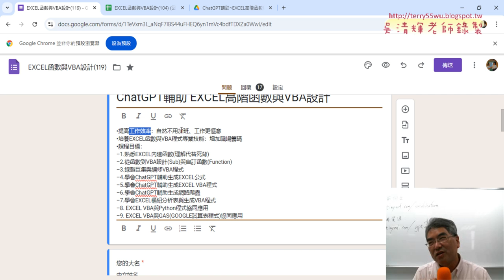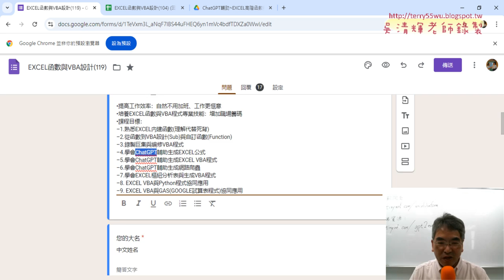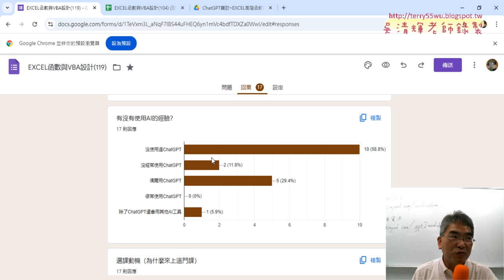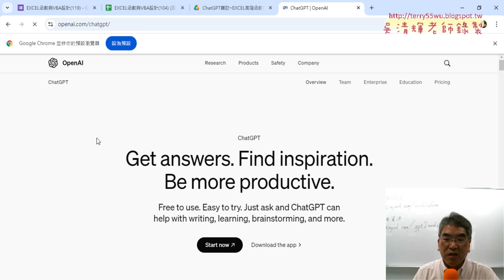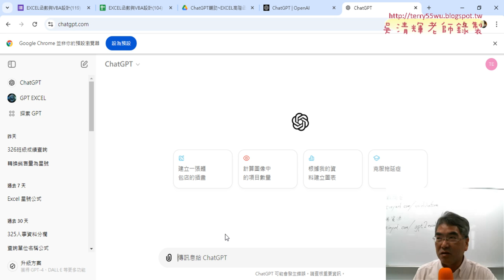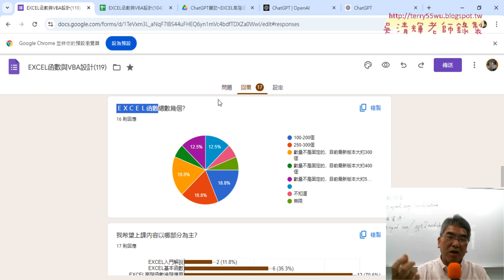01 問卷結果與ChatGPT使用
上課內容：
01_問卷結果與ChatGPT使用
02_課程說明講師簡介與REPT函數

上課用書：
Excel VBA一點都不難：一鍵搞定所有報表
作者： Excel Home
出版社：博碩
出版日期：2013/06/26
定價：380元

吳老師  113/9/7